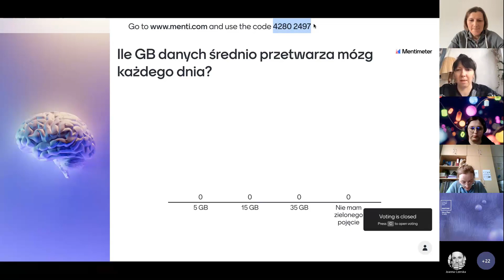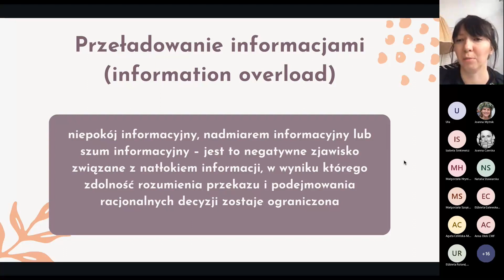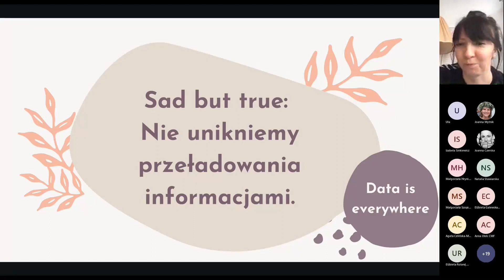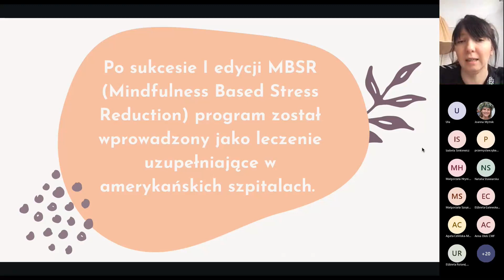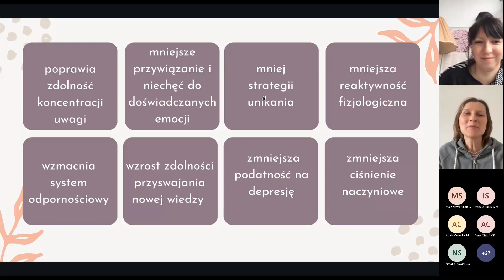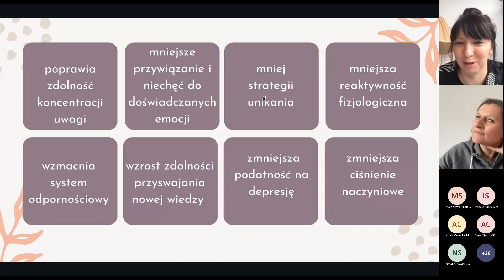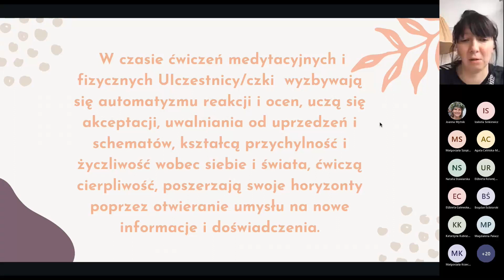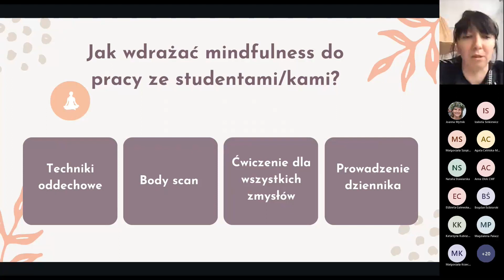Po co edukacji mindfulness? - 17.03.2023 | Dydaktyczne Piątki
Zapraszamy do obejrzenia zapisanej relacji z dydaktycznego piątku, którego prowadzącą była Karolina Grzegorzak, członek zespołu CNE.

MS Teams w pigułce - 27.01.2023 | Dydaktyczne Piątki